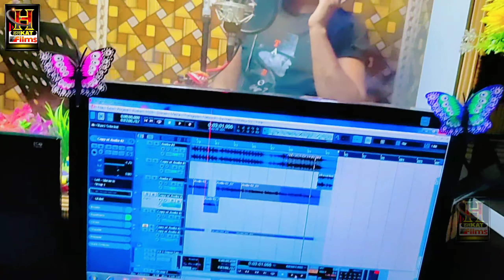Chauhan Song - चौहान जी के खुश का दा - Kundan Chauhan & Anju Chauhan का तहलका मचाने वाला Magahi Song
► Album :
► Song :
► Singer :
► Lyrics :
► Composed : Praveen Guddu
► Recording : Halkat Studio (Nawada)
► Producer : Praveen Guddu
► Director : Shaurav Pradhan
► Video Editor - Monu Michael
► Releasing : Satya Bhai
► Manager : Kaushal Albela
► Company Label : Halkat Films Bhojpuri
► Copyright : Halkat Films Bhojpuri